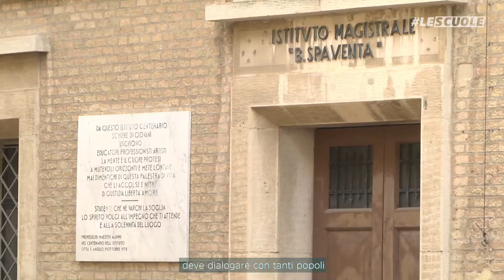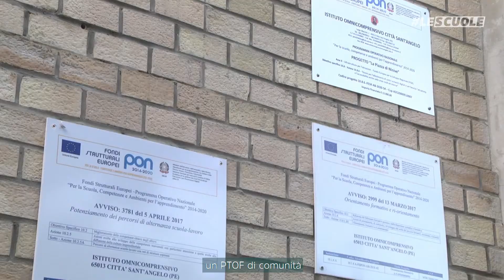NoiSiamoLeScuole: la comunità dell'Istituto Omnicomprensivo Città Sant'Angelo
La scuola è come un omnicomprensivo, deve dialogare con tanti interessi e tante aspettative, ascoltando e coinvolgendo tutte e tutti.
Questa è l’idea di scuola aperta e di comunità che ci racconta la dirigente Lorella Romano insieme ai docenti, genitori e rappresentanti d’istituto. Una scuola diffusa sul territorio, spesso all’aperto, con tanti progetti che scopriremo nei prossimi giorni.
Questa è la storia della settimana,